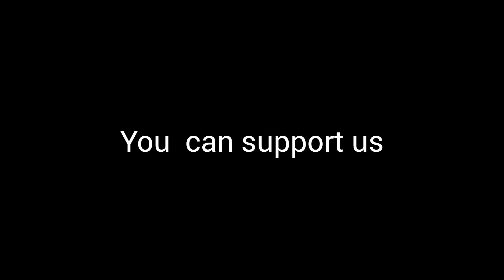see what otero did to food